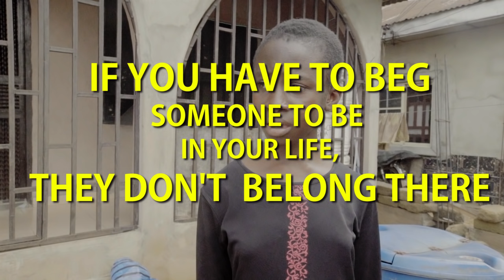WHO WILL WIN WORLD CUP (Mark Angel Comedy) (Episode 165)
This VERY FUNNY VIDEO will make you laugh out Loud. Emanuella, Success and Chukwuemeka are clowns. Don't forget to also download our LAFFWELLA APP